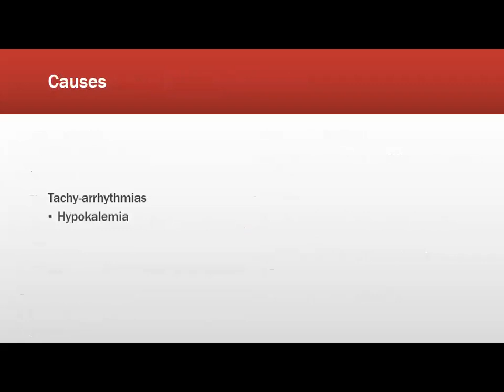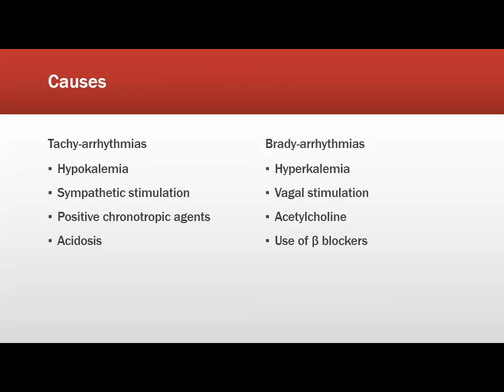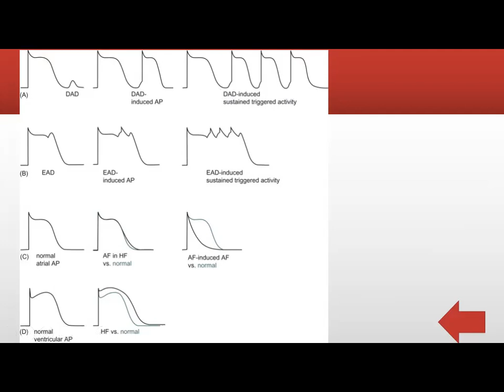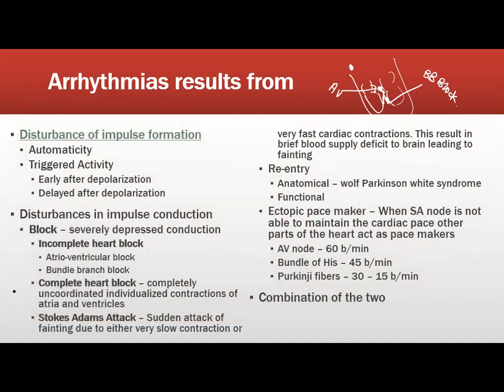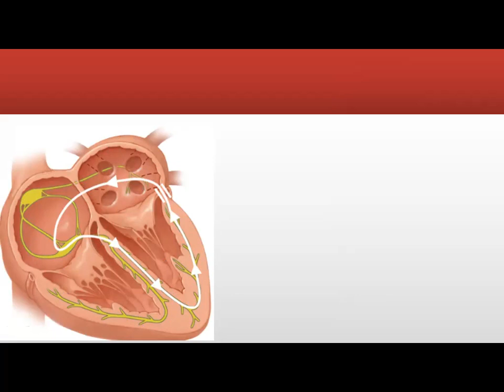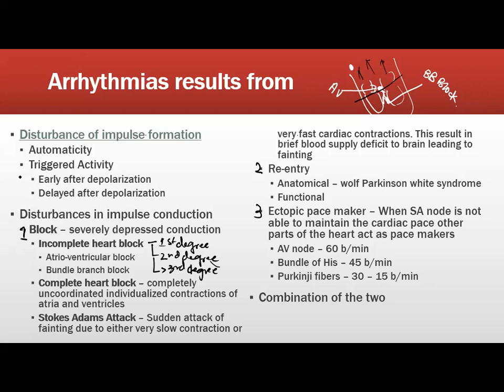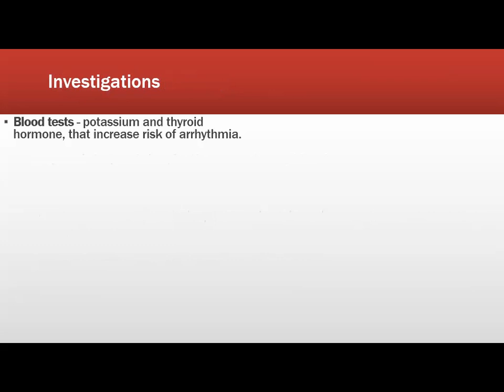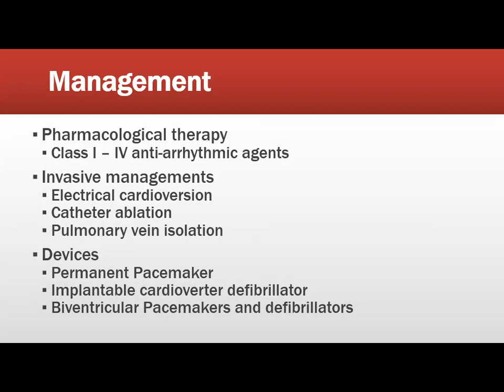Cology CVS 25, Arrhythmias 2